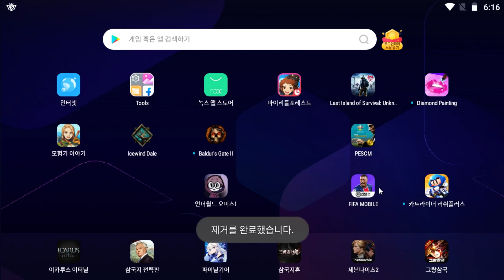[게임추천] EA NBA 라이브 모바일 농구, EA NBA Live Mobile Basketball Played by Uncle Jun's Game TV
* 스포츠(Sports), 농구(Basketball), 시즌(Season), 캠페인(Campaign), 초기 플레이(Early Play), 팀 플레이어 라인업 구성(Making Team Players Lineup), 온라인 유저 대전(VS Online User), 모바일(Mobile), 안드로이드(Android)